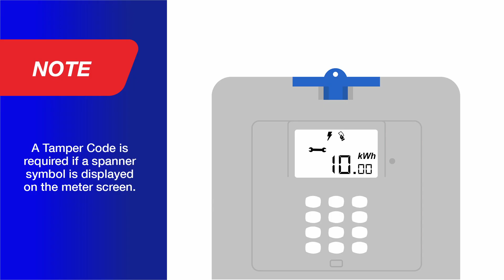How to enter a tamper token on your Conlog Meter (041,042)